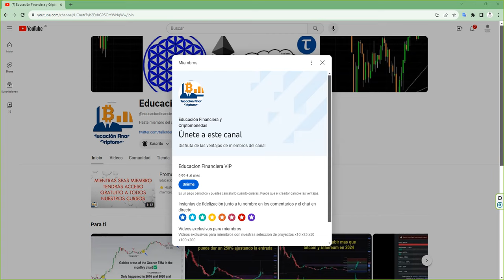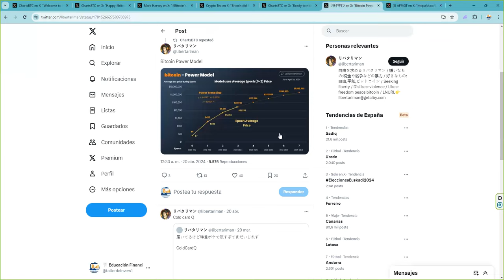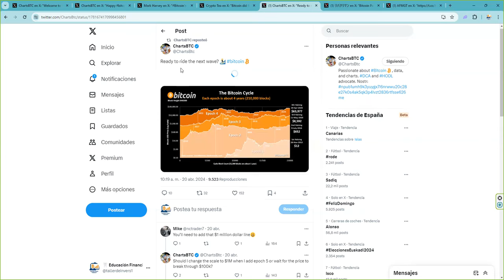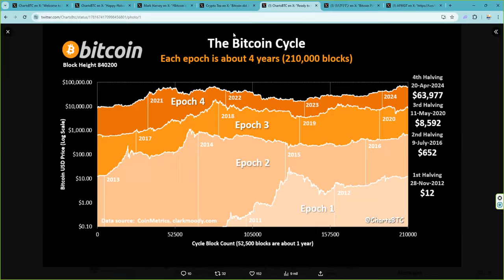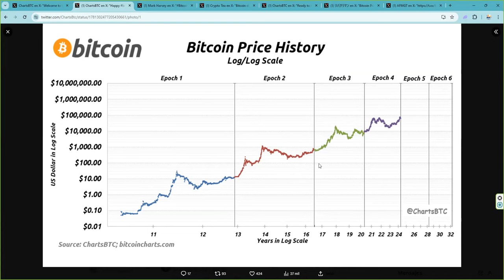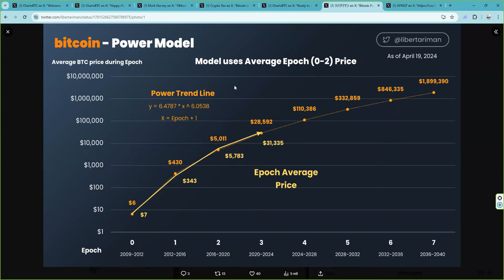Lo que nos espera en cuanto a precio de bitcoin los proximos 16 años Vete a dormir sin problemas.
💥 BITCOIN! 🥇Donde hacer futuros, Oro, Plata, Índices y FOREX de forma sencilla y fácil 💥💥 7% extra bonus para cada depósito 💥7% de bono en cada deposito 💥 👉 Primexbt Regístrate Gratis 👉 Sin KYC